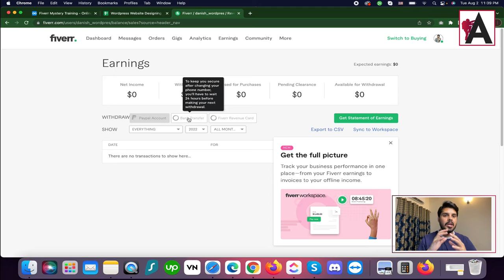Fiverr Payment Methods | How to Make Money on Fiverr Urdu/Hindi | Fiverr complete course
Explore Fiverr payment methods in our comprehensive course on making money, presented in Urdu/Hindi. Learn about various payment options available on Fiverr, including PayPal, Payoneer, and bank transfer, and discover the pros and cons of each method.

Gain insights into setting up your preferred payment method on Fiverr, ensuring smooth and efficient transactions for your freelance earnings. Whether you're new to Fiverr or looking to optimize your payment process, this course will provide you with practical tips and insights to help you successfully manage your finances on the platform. Join us and unlock the potential to maximize your earnings and streamline your payment process on Fiverr.

🟠 💬 𝗙𝗼𝗹𝗹𝗼𝘄 & 𝗖𝗵𝗮𝘁 𝘄𝗶𝘁𝗵 𝗺𝗲 :
_____________/𝗦𝘂𝗽𝗲𝗿 𝗟𝗶𝗻𝗸\_______________